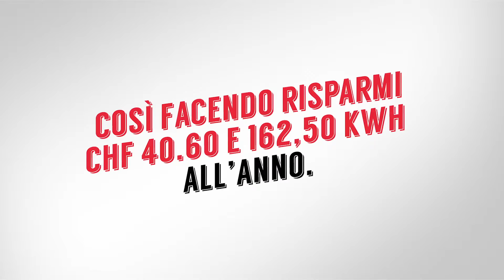ENERGY CHALLENGE 2016 – Melanie Winiger vs Zoe Torinesi – LED Challenge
ENERGY CHALLENGE 2016 – Locarno